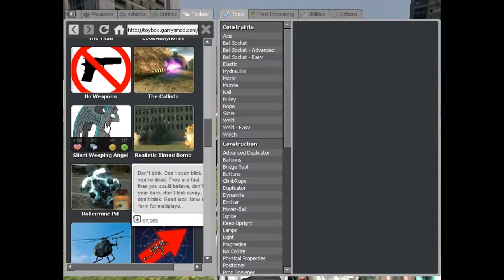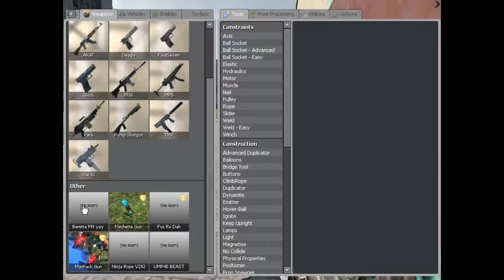Gmod - Weeping Angel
What an asshole.